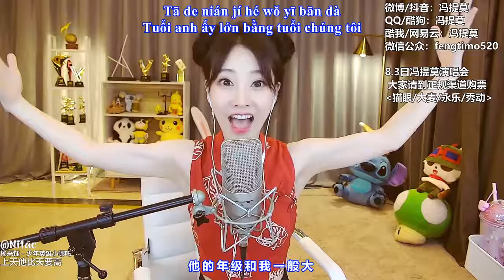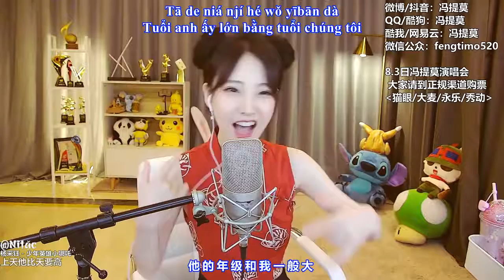Tiểu Thiếu Niên Anh Hùng Na Tra Phùng Đề Mạc 少年英雄小哪吒 冯提莫